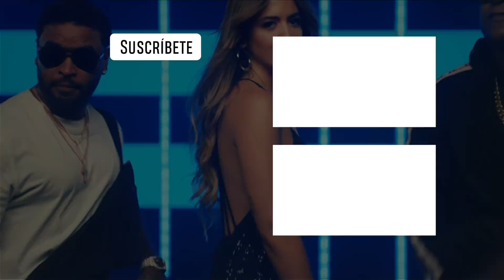Warner Close Up: Zion & Lennox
Descubre un poco más de Zion & Lennox en su ¡WarnerCloseUp!